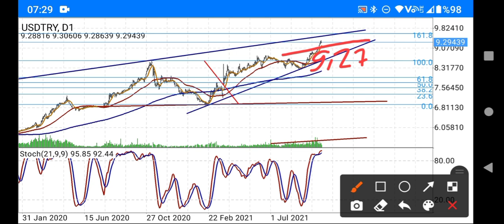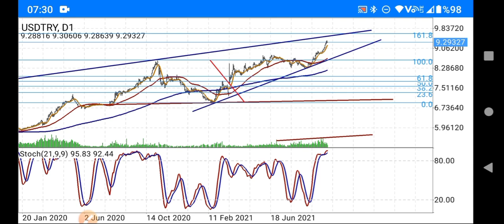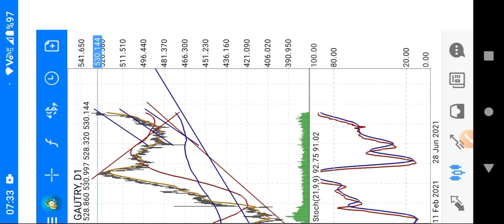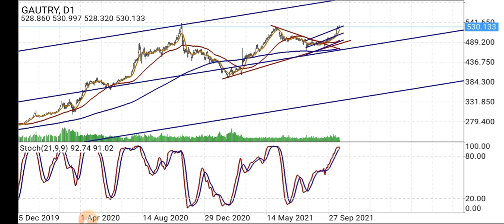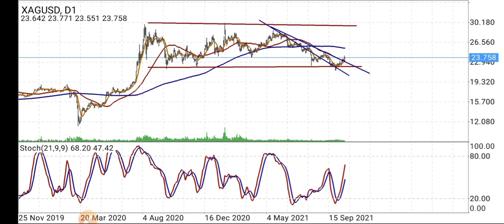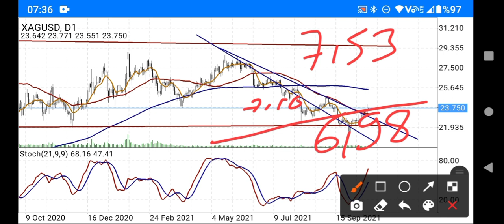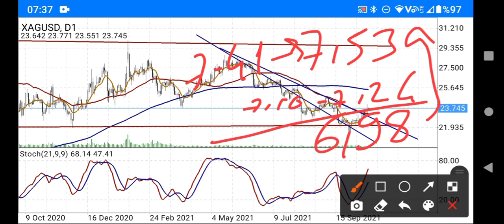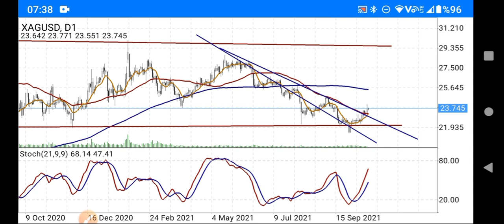BANKA BATARSA DOLAR VE ALTININIZ NE OLUR? / BAŞKAN35 /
Bir banka iflas ederse, dolar ve altın yatırımlarınız nasıl etkilenir? Bu videoda, banka batışlarının finansal piyasalardaki etkilerini inceliyoruz. Dolar ve altın fiyatlarının böyle bir durumdan nasıl etkileneceğini, risklerinizi nasıl yönetebileceğinizi ve yatırım stratejilerinizi nasıl şekillendirebileceğinizi detaylı bir şekilde analiz ediyoruz. Başkan35 olarak, olası senaryolar ve ekonomik etkiler hakkında kritik bilgiler sunuyoruz.

- **Enflasyon ve Faiz Analizleri**: Türkiye ve dünya ekonomisi üzerine detaylı analizler.
- **Politika ve Gündem**: Siyasi gelişmelerin ekonomik etkileri.
- **Küçük Yatırım Tavsiyeleri**: Yeni yatırımcılar için ipuçları ve stratejiler.

### En Çok Aranan Sorular ve Cevapları:
1. **Dolar ne olur?**

2. **Altın fiyatları yükselir mi?**

3. **Kripto paralar güvenli mi?**

4. **Türkiye enflasyon tahminleri nelerdir?**

5. **Hisse senedi almak mantıklı mı?**

2.
3.
4.
5.
6.
7.
8.
9.
10.
11.
12.
13.
14.
15. Inflation Başkan35 kanalında, ekonomi ve finans dünyasının en güncel konularını ve yatırım fırsatlarını sizlerle buluşturuyoruz! Dolar, altın, euro, gümüş, gram altın, Türk Lirası, USD/TRY gibi döviz kurları, Kapalıçarşı fiyatları, ve kripto para piyasasında bitcoin, altcoin analizleriyle "Yükselir mi?", "Düşer mi?", "Ne olur?" sorularınıza cevap veriyoruz.